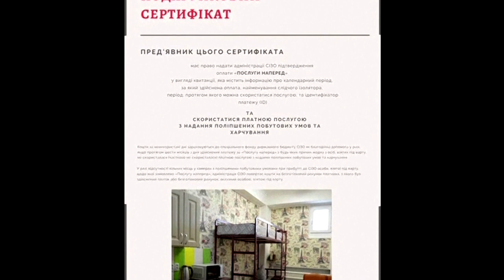Upgrade to a nicer jail cell for $72 per day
Ukrainians in pre-trial detention can upgrade to bigger cells with modern conveniences like air conditioning and a microwave if they buy vouchers under an initiative aimed as much at pranksters as real-life detainees.